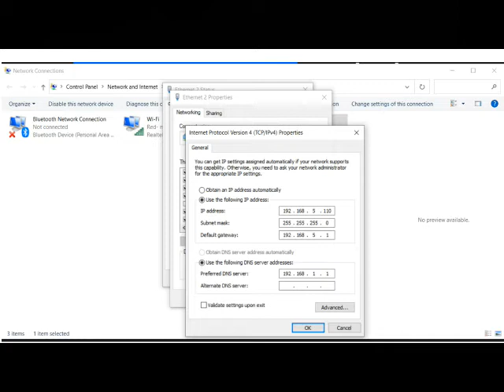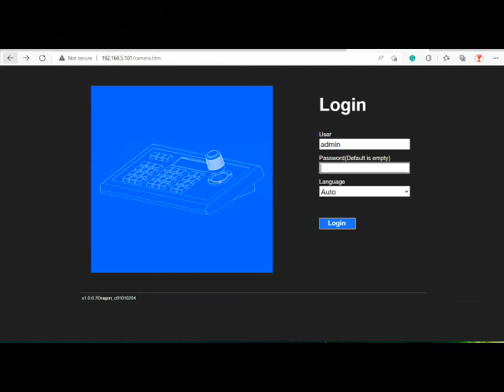Como configurar los Avipas